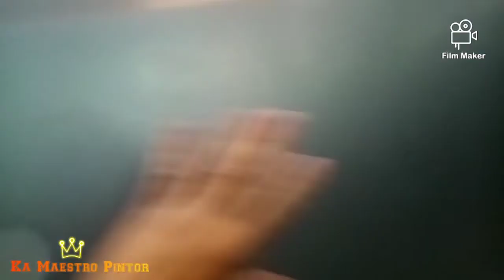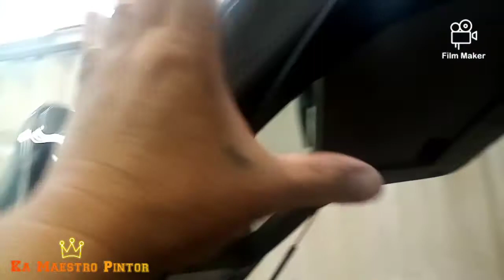EP123/Part11/Ngayon mga kaibigan Kong mag aaral..!Tara na mag papel na tayo!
Kia sportage ligth silver blue. Repair & paint with blending. 4panel driver side.
Kuwait city in ahmadi at al wazzan company.. 🇵🇭🇰🇼